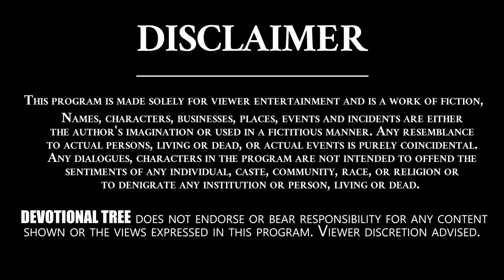Learn Aditya Hrudayam 31/31| By RAJASEKHARA SARMA KP - VEDAVANI | Devotional Tree